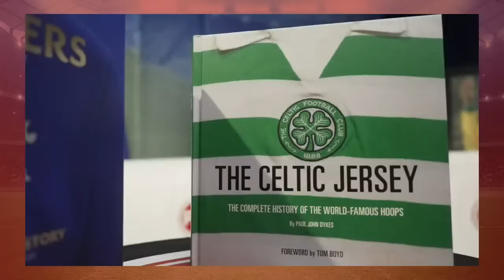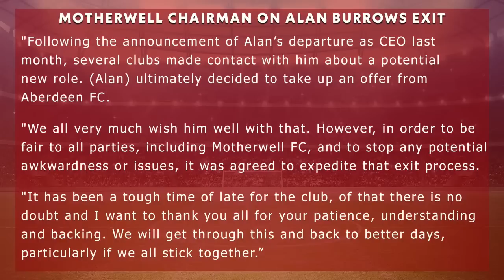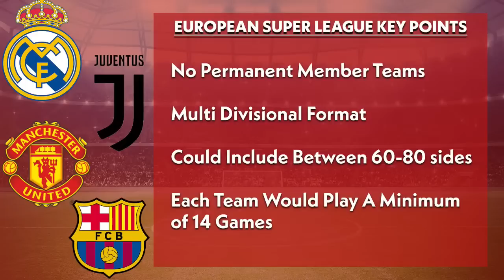VAR should be everywhere or nowhere says Hugh MacDonald